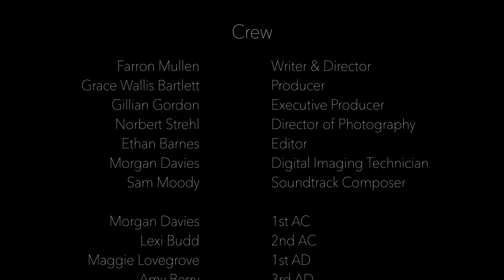MA Producing Webseries episode 2018
Warning contains violence adult scenes